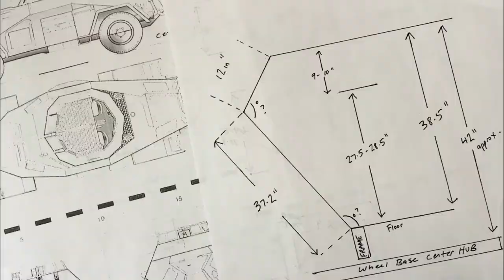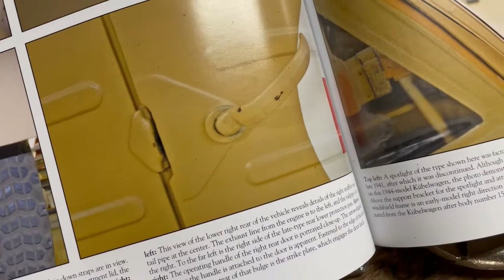Project Kubelwagen Ep 79 K&N Air Filter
Project Kubelwagen Episode 79.  We got our first movie gig!!! Preparing the Kubelwagen to be in a feature film.  Building door handles, chasing some electrical starter issues and a new air filter.  Installed my own hard start relay, and tried some K&N air filter oil.